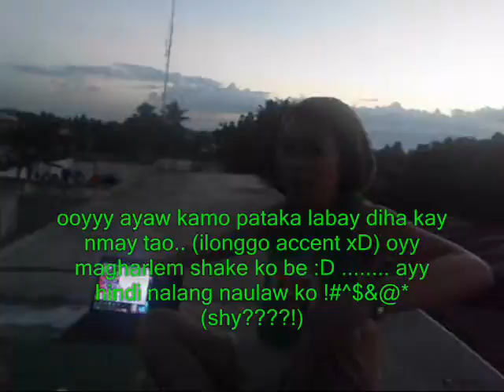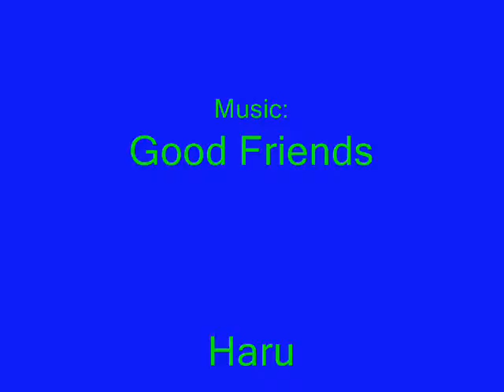Eggxel Bii*s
After tree planting.. wlay lingaw!